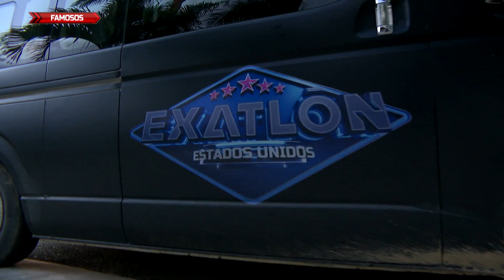Circuito de fuego por la ventaja dominical | Exatlón EEUU #5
Los equipos vuelven a la competencia llenos de expectativas y decididos a darlo todo en la pista.